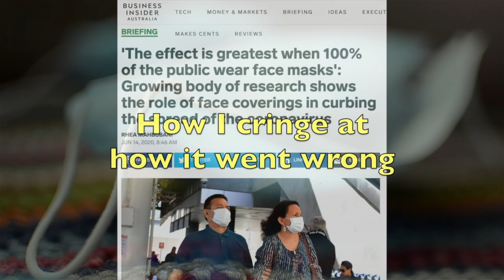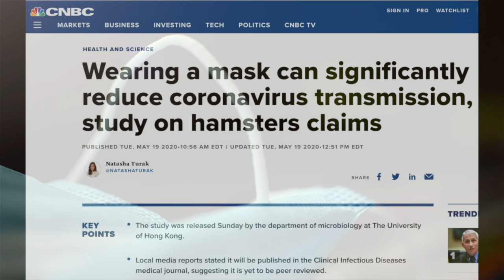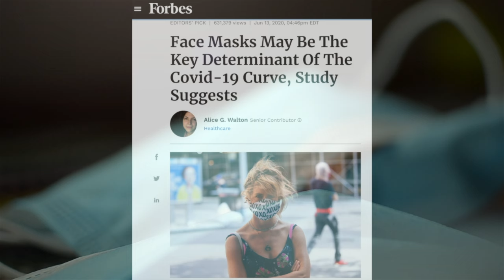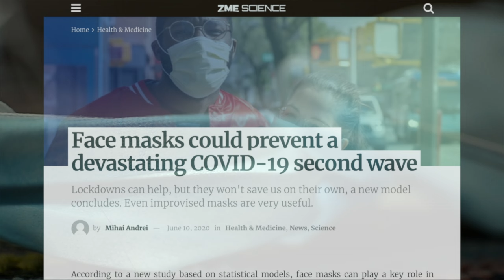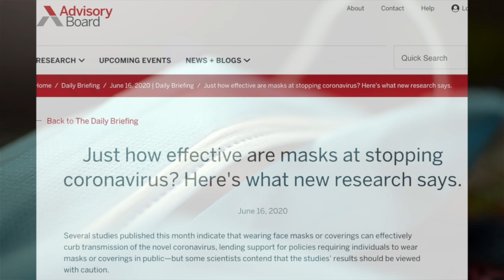My Mask Will Go On - Covid-19 Titanic Parody Song of Céline Dion's My Heart Will Go On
Relyriced Titanic parody song about our masks going on while this virus rages.

I was in Hong Kong during the SARS epidemic and it was very normal to see people wearing facial masks. In fact, across Asia, it's the done thing if you have a cold - the polite thing to do is contain your breath so as not to inadvertently pass nasties on to others.

With Covid-19, initial recommendations were that the general public did not need masks. But with the spread of the virus, this has changed. Here in New Zealand, where we currently have no community transmission, we don't wear masks, but this could change. In countries where there is a greater spread, many carriers of Covid-19 are asymptomatic and don't even realise they may have it. So wearing masks makes sense - the polite thing to do is contain your breath so as not to inadvertently pass nasties on to others.

But there is so much resistance to this that it blows my mind. Wearing a mask is not giving in to fear. It is not giving up your rights. It's not even a big deal to wear one - it's only when you're out in public places. Yet people staunchly and vehemently refuse to play this small but significant role in helping curb the spread of this pandemic.

It saddens me that a sense of personal entitlement is causing many to become sick and even die. So that's why I've put this song together. When I hear this song, I think of a ship full of people heading towards a hidden disaster, with only the tip of the iceberg visible. Hmm - apt perhaps in this current situation.

✍🏼 Want to try relyricing your own songs? Anyone can do it if you follow 6 steps!

Thank you for choosing to watch some of my work - I hope it’s brought you some joy. Don’t be a stranger! Connect with a reaction and a comment - I’d love to hear from you.